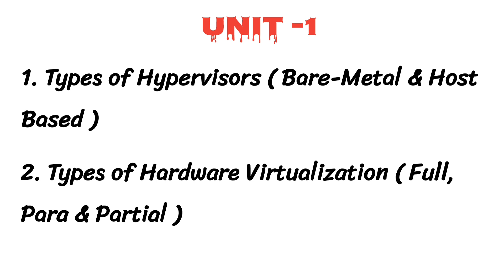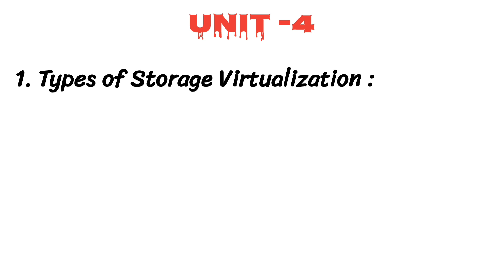Virtualization Important Questions| CCS372 | R-2021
From This video you will be able to know the important Questions for Anna University Subject , Virtualization R-2021 in Tamil

Important questions ✅

Anna University 2021 Regulation

✅Anna University
✅semester Examinations
✅in